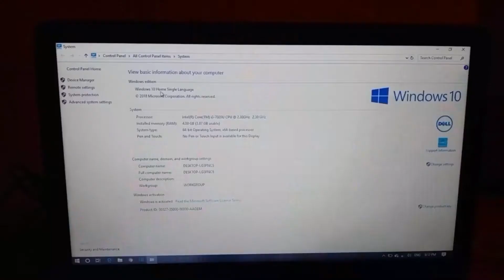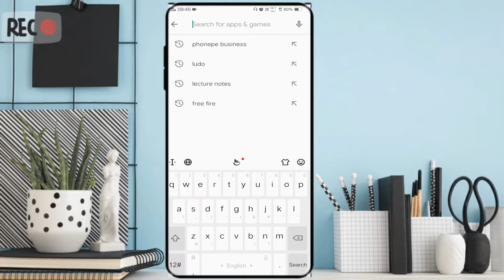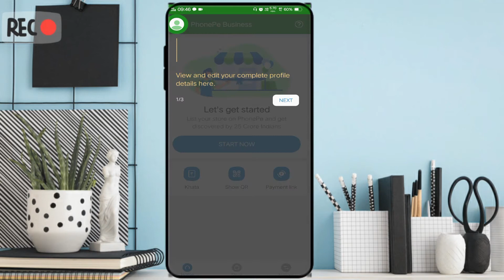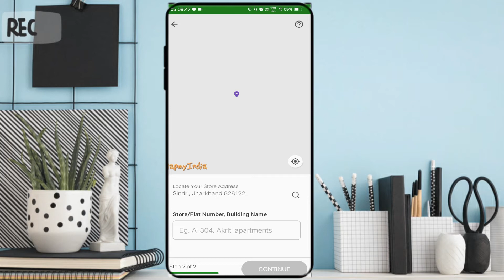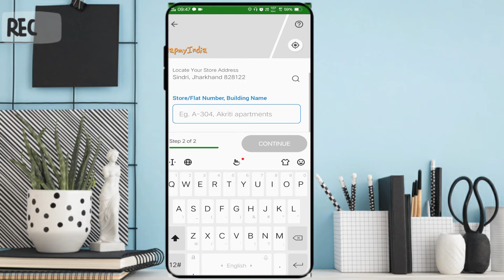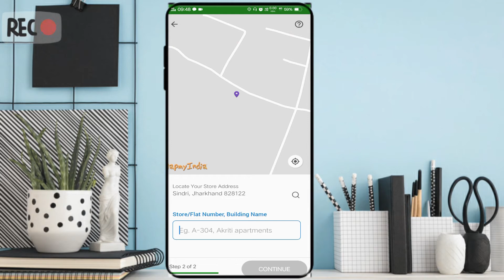How To order Phone Pay QR Code Scanner Free।। Tech D2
Your Queries-
how to order phone pay qr code
how to order google pay qr code
how to order amazon pay qr code
how to order phone pay
phone pay bussiness
google pay bussiness

Checkout These Products For making Awesome Videos-

Mobile(vivo S1)

Mic(Boyah M1)

Mobile holder for tripod

Ring light(Digitek)

Studio Softbox(Light)

Studio decoration(wallpaper)